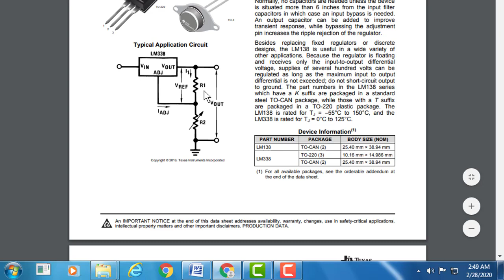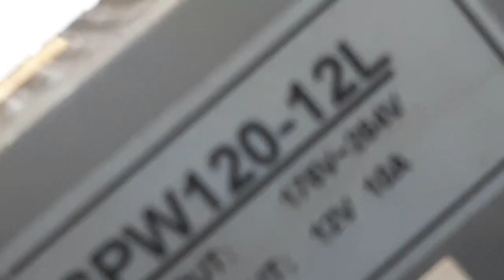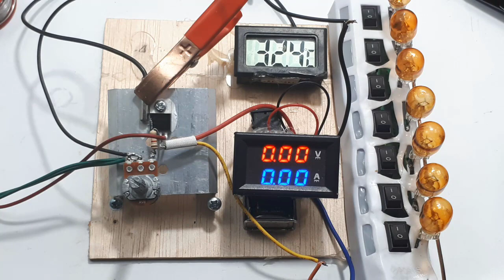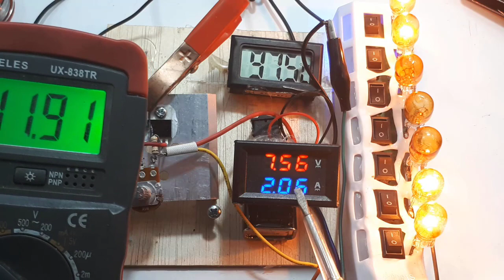Cara Membuat Regulator Adjustable 5A LM338 adjustable power supply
Video ini menunjukan  atau test spesifikasi LM338 apakah sanggup 5A sesuai data sheet . Untuk melakukan ini, percobaan dilakukan dengan rangkaian standard yaitu menggunakan resistor 120 ohm dan potensiometer 5K ohm.
Hasil lengkapna dapat kalian lihat pada video.

00:00 Radal05
00:12 regulator LM338 Datasheet
00:40 Assembly
01:50 Test Regulator LM338